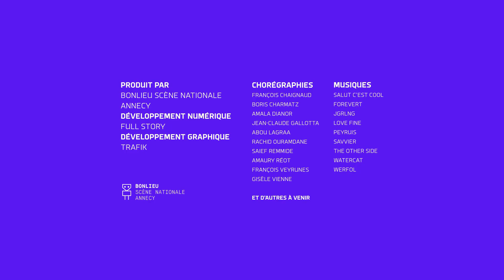I-Dance : Abou Lagraa - 30/10/2020 11:16:20